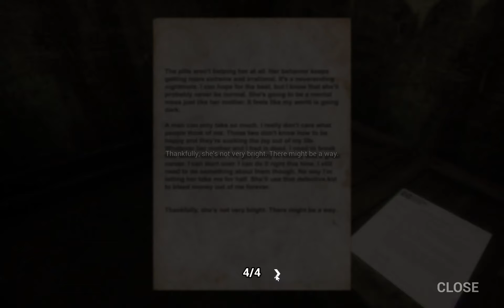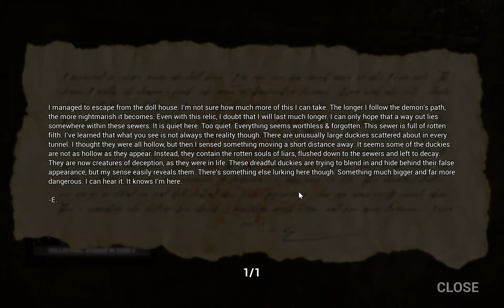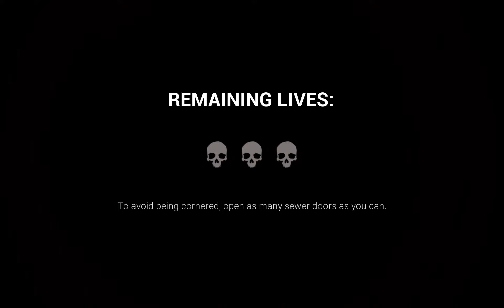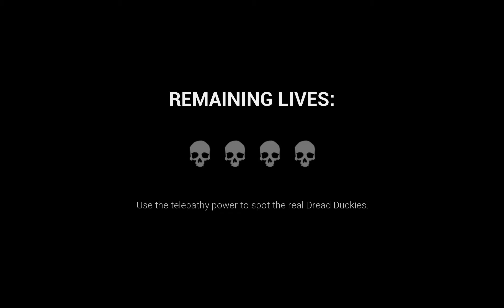Dark Deception Stranger Sewers (part 4)